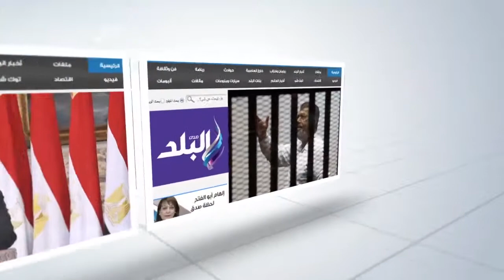توقيع عقد ادارة فندق اللسان – راس البربين الشركه القابضه للسياحه والفنادق